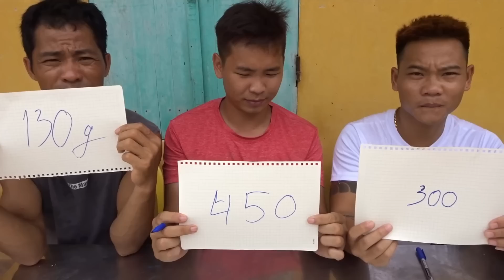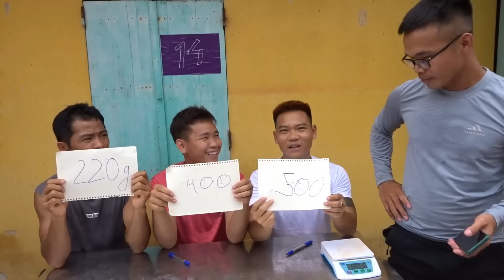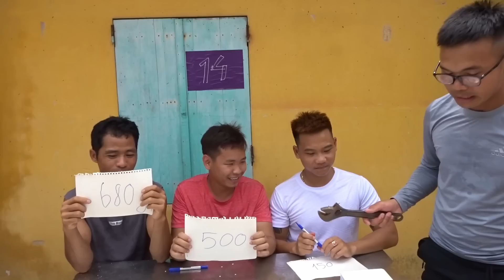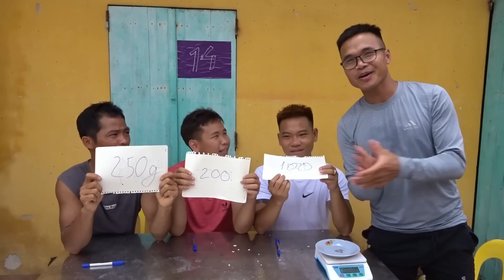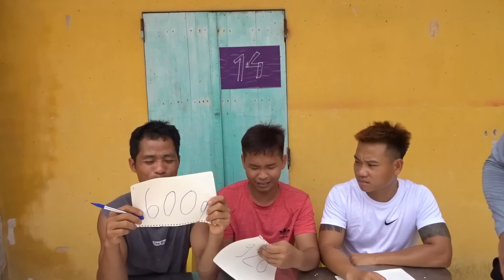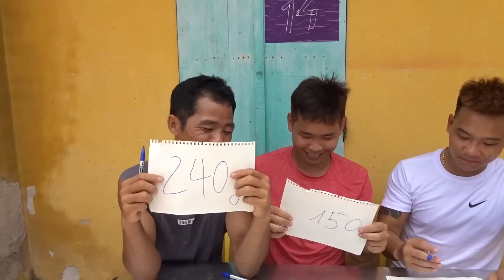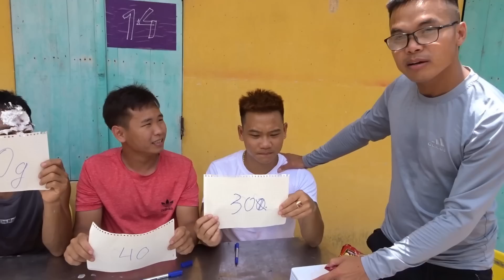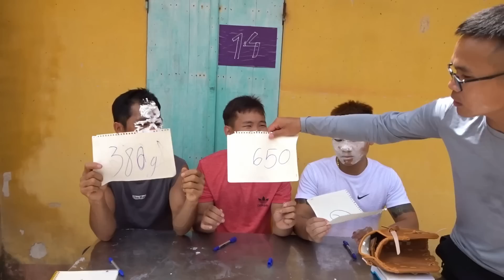Thử Thách Đoán Chính Xác Trọng Lượng - Nhận Phần Thưởng / Phần 2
Kênh YouTube chính thức và duy nhất của
© Bản quyền thuộc về: Phương Hữu Phong